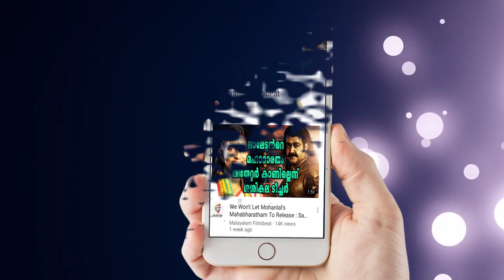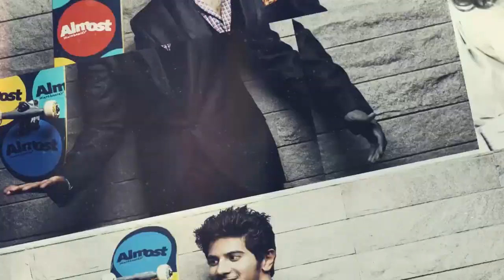Mammootty's New Masterpiece Title Launch | Filmibeat Malayalam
The title of the upcoming Mammootty movie, which is directed by Ajai Vasudev, has finally been launched. Senior director Joshiy revealed the official title poster of the movie, which has been named as Masterpiece, at a recent event.
Masterpiece, which comes with the tagline 'master of masses', hints that the movie is a complete mass entertainer which will satisfy the common audiences. The team is expected to officially reveal the title poster on social networking platforms, very soon.

പുലിമുരുകന് ശേഷം ഉദയ്കൃഷ്ണ തിരക്കഥയൊരുക്കി മമ്മൂട്ടി നായകനാകുന്ന പുതിയ ചിത്രത്തിന്റെ ടൈറ്റില്‍ ലോഞ്ചിങ് നടന്നു. മാസ്റ്റര്‍ പീസ് എന്ന് പേരിട്ടിരിക്കുന്ന ചിത്രത്തിന് മാസ്റ്റര്‍ ഓഫ് മാസസ് എന്നാണ് ടാഗ് ലൈന്‍. രാജാധിരാജക്ക് ശേഷം അജയ് വാസുദേവ് സംവിധാനം ചെയ്യുന്ന മമ്മൂട്ടി ചിത്രമെന്ന പ്രത്യേകതയും മാസ്റ്റര്‍പീസിനുണ്ട്.